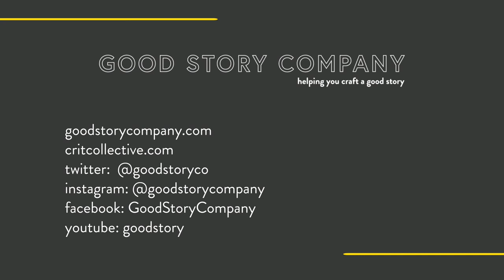Literary Agent Pitch Session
How do you catch an agent's attention during a pitch session? Here are some tips and tricks for crafting a successful pitch and making a good impression.

You have a story in your head—if you didn’t, you wouldn’t be here. So how do you turn it from an idea into a polished, professional, un-put-down-able work that people will love to read? That’s what good editors do, and that’s what we’re here for. Wherever you are in your writing journey—from an initial outline to a draft to pitching your project—the experienced team at Good Story Editing can take your work to the next level.

About Good Story Company: If you have a story in your head, we’re here to help you get it out into the world. We help writers of all skill sets, all genres, and all categories, at all stages of the writing process. Need a hand with brainstorming? Want to find a critique partner? Looking for an editor to help polish up your pitch, your idea, or your entire manuscript? We have all of it and more in our community. If you’re ready to take the next step (or the first step) on your writing journey, we’re here to help you.